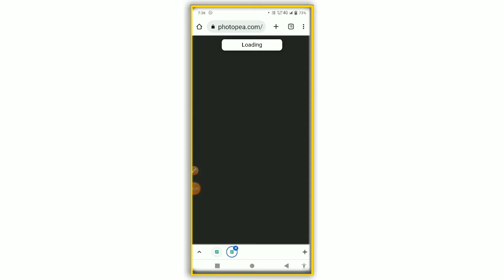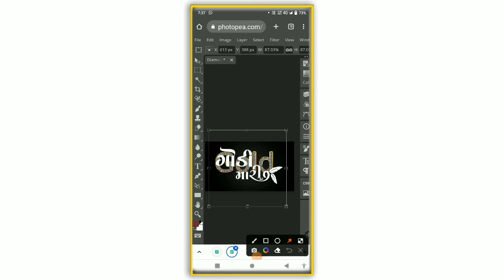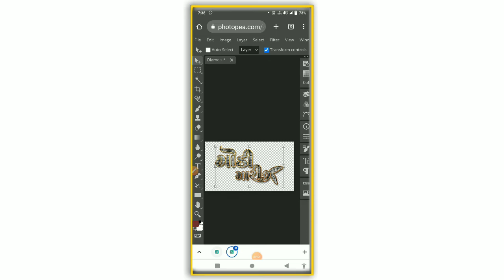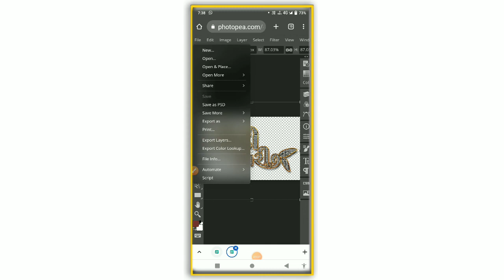ગોલ્ડ નામ બનાવતાં સિખો | GOLDEN TEXT EDITING Photopae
જય માતાજી મિત્રોના .calligraphy design.pixelleb editing, alight moton editing, મારી ચેનલ ની અંદર જોવા મળશે તો મિત્રો મારી ચેનલ ને સબ્સ્ક્રાઇબ કરજો